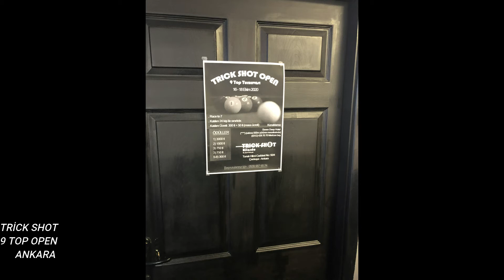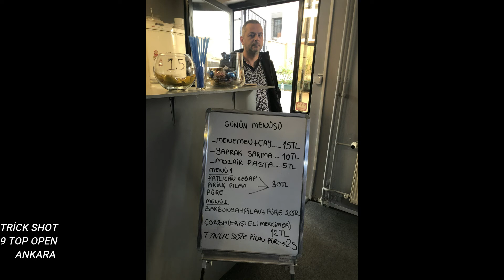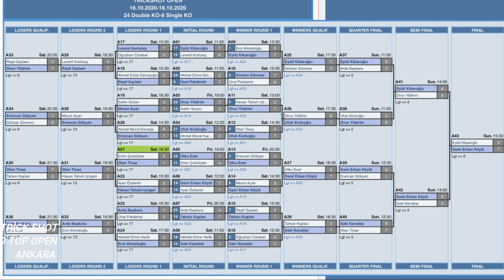TRİCK SHOT 9 TOP BİLARDO TURNUVASI - 16-17-18 EKİM 2020 - ANKARA